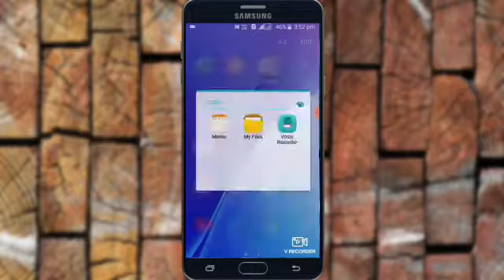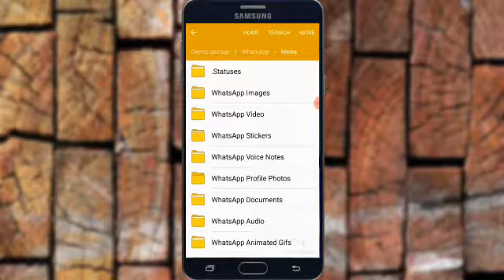How to save what's app status video in file manager.|| kannada tricks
how to save what's app status video  in file manager.